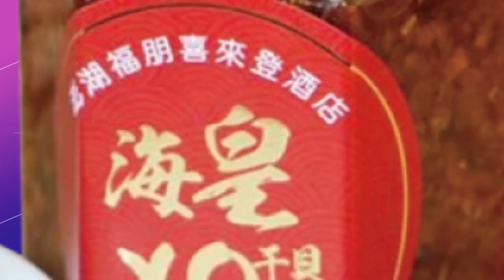【每日必看】"乙類乙管"放寬防疫 大陸網友喊:3年辛苦了｜北京出遊訂單漲3倍 大陸北方旅客湧三亞 20221224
0:00 "乙類乙管"放寬防疫 大陸網友喊:3年辛苦了
0:18 北京出遊訂單漲3倍 大陸北方旅客湧三亞
0:48 台商做PCR也不准走小三通? 藍營批執政雙標
相關影片: